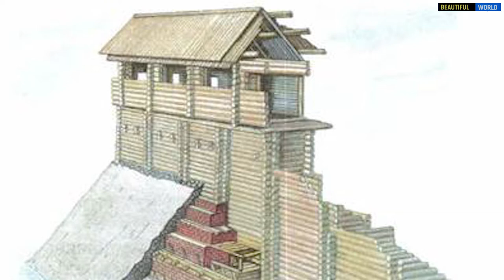Печенеги кто они такие? откуда они пришли и куда исчезли? ПРО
Сегодня мы поговорим о Печенегах! Кто они такие откуда пришли в северное Причерноморье, низовья реки Дон и обширные территории Дикого поля!
Готовы?
Тогда утраивайтесь удобно, мы начинаем путешествие во времени!